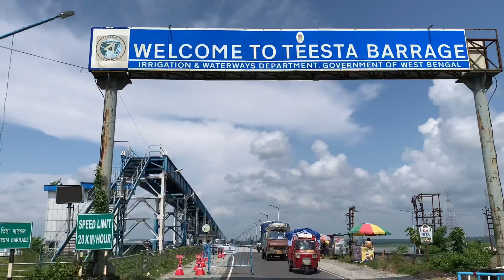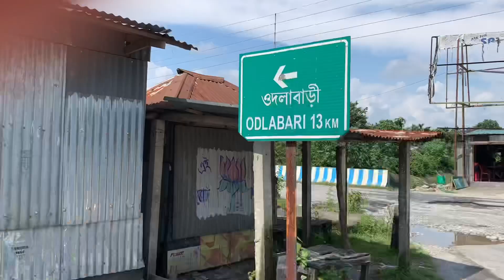ডালিমখোলা DALIMKHOLA|| ফাগু FAGU || গরুবাথান GARUBATHAN || গজলডোবা GAJOLDOBA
Dalimkhola is a beautiful tourist spot nearest to Garubathan. Me and my daughter hit this place in a rainy day. We had started our motorcycle journey from the Goshalamore, Jalpaiguri and took a different route. In that route the famous places named Baikunthapurforest Gajoldoba Voreralo TeestaBarrage Odlabari Damdim RanicheraTeaGarden SayleeTeaGarden MeanglassTeaGarden, we covered through 150 kelometer Journey. Rupsha, my daughrer described everything possible at her end. Please enjoy this travel film with us.